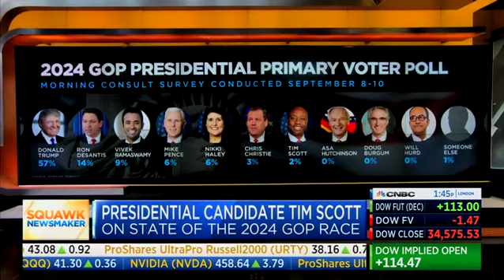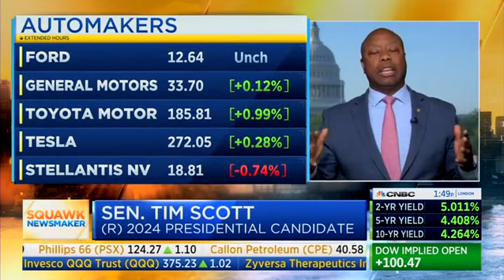Tim Scott | CNBC | Squawk Box | 9.14.23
Tim Scott: Well, one of the things we have to remember is that under Joe Biden, we have 52 consecutive paychecks where our spending power went down. One of the ways that we can increase our spending power is to lower the tax burden on our paychecks. My plan cuts taxes, which requires us to cut spending and cut government as well. So think about the 2017 Tax Cuts and Jobs Act that I helped write that provided the average family about $4,400 back in their paychecks. They got to keep their own money. Let's do that again. Let's make those tax cuts permanent, not just let them end 2025, but let's make them permanent at the same time. The Inflation Reduction Act, which is a very interesting name for Joe Biden's plan, increased taxes. We have to rescind those tax increases and eliminate the 87,000 IRS agents that will be hired over 10 years so that we focus more of our attention and our time on the things that encourages and creates economic activity in our nation.

Tim Scott: No. Well, we should take a look back at the results of the TCJA in 2017, 2018, what we saw with lower taxes, we lowered the corporate tax from 35 to 21. We lowered all the taxes on the domestic side. We saw revenue to the treasury go up in 2019 again as well in 2018. So we saw two consecutive years of web revenue growth to the treasury. At the same time, we cut taxes. I believe the Laffer Curve still works, frankly, that the lower taxes creates and encourages capital to come off the sidelines. And when that happens, you see growth in the revenue in the treasury. We saw that in 2019. We saw it in 2018. I believe that if we cut taxes again, we'll see that same trajectory that will stimulate growth in our economy. And frankly, we have to bring home jobs, reshore jobs from around the world. And that's why my Opportunity Zones 2.0 is so important.

Tim Scott: Well, we could look back at the Bush years or the Clinton years and see what tax cuts did. Then we can frankly go back to the Mellon tax cuts in the 1930s and see that revenues went up. We just had too much spending. We see that time and time again. The Reagan years saw the exact same thing happen. You cut taxes, and revenue goes up as spending exceeds it. And so what we're seeing in the Biden years is even though we have had a lower tax environment when you have $2 trillion of overspending or 40% more spending than revenues come in, of course, you're gonna have a large deficit. That's why we are looking at a $2 trillion deficit this fiscal year. It's not simply a revenue problem, it's a spending problem. That's why my plan, not only does it, cut taxes, it cut spending. We have to get back to the pre-pandemic level of spending when it comes to non-defense discretionary spending. That's the way we right the ship.

Tim Scott: Yeah, so the simple answer is first you increase, you extend the current tax cuts beyond 2025. You reduce and rescind the Inflation Reduction Act. And then you look at spending, first thing you do on spending, you reinstate all the welfare reform work requirements that allows us to reduce our spending on welfare programs by encouraging work. The fact of the matter is a simple one. In America, if you're able-bodied, you should work. We should also eliminate all of this conversation and the spending around reducing college education costs that we see in the student loans. By reducing that, we're talking about currently between a hundred and $400 billion, depending on what happens to the Supreme Court on the next iteration of Biden's desire to make student loans free. Somebody's gotta pay it. My mom taught me if you take out a loan, you should pay it back. And so those are just two very good examples of reducing our spending by a half a trillion dollars. If you went back to the pre-pandemic levels of spending on all non-defense spending, you're probably saving somewhere between two and two and a half trillion dollars. So we're, we're talking about significant in a 10 year window. We're talking about significant transformation of America's economic future by going back before there was a crisis. We are not in the middle of a COVID crisis. Why are we spending like it?